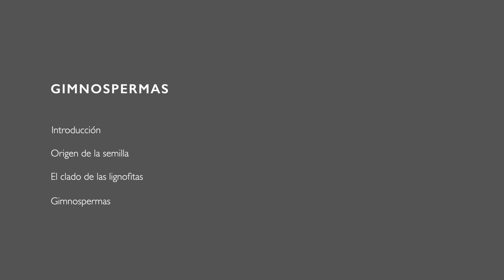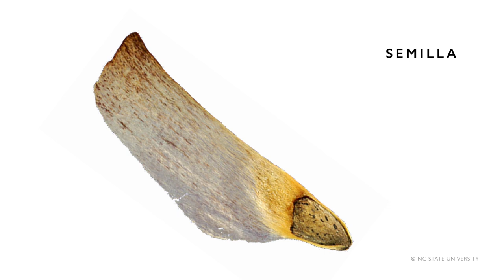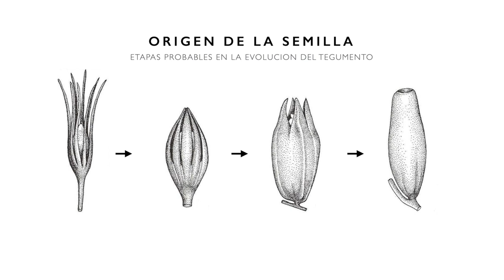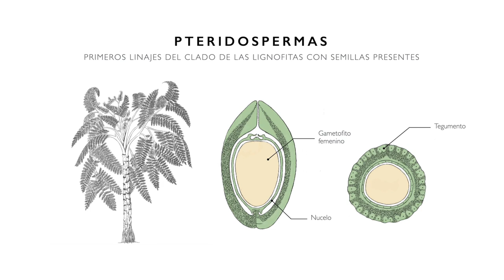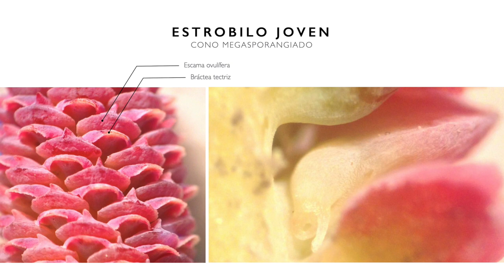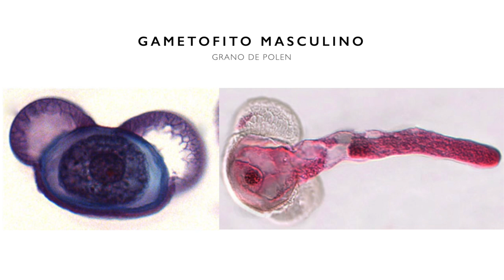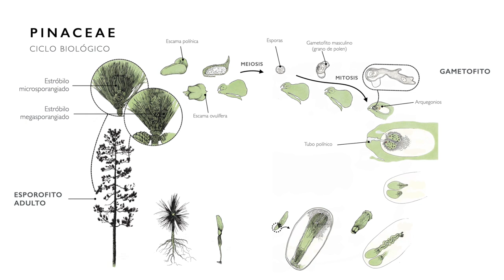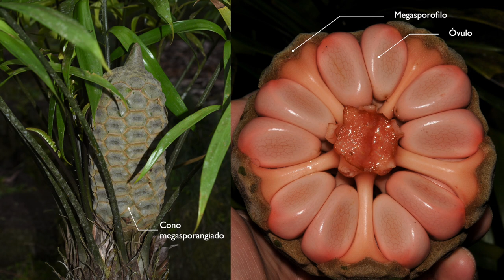Introducción a las Gimnospermas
Curso de Biología Vegetal. Facultad de Ciencias UdelaR, 2020.
Mauricio Bonifacino

0:40 Records vegetales en las Gimnospermas
3:01 Características distintivas de las Gimnospermas
5:50 Definición de semilla
8:19 Origen evolutivo de la semilla
13:17 Progimnospermas
16:33 Pteridospermas
19:30 Lignofitas
21:02 Diversidad en Gimnospermas
21:34 Pinales
35:40 Ciclo Biológico de Gimnospermas
43:23 Cycadales
47:35 Ginkgoales
51:50 Gnetales